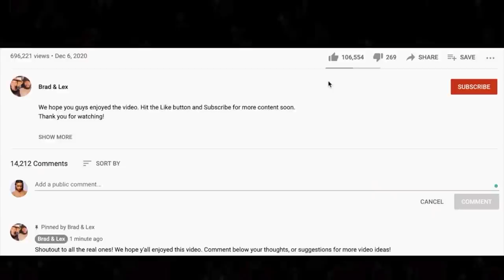*SO UNIQUE!* 🎵 MGMT - Electric Feel Reaction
This is our first time listening to MGMT. Electric Feel is one of the most unique songs we've ever heard.

AMAZON WISHLISTS